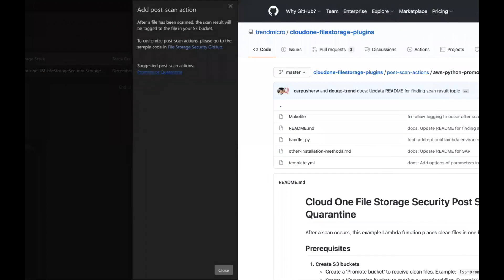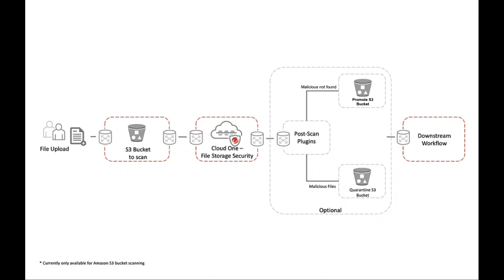Configuring Post Scan Actions for File Storage Security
This video will walk you through setting up the post scan actions for promoting or quarantining files that have been scanned by File Storage Security.  It will show you how to set up the S3 buckets and how to configure the AWS Lambda app.  The instructions outlined in this video can be found

To find out more about our products and services visit us